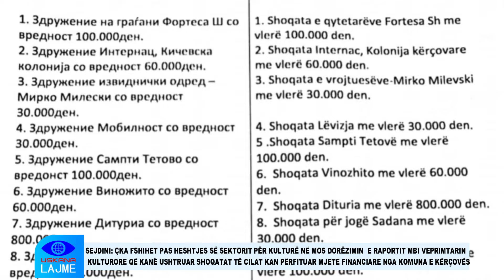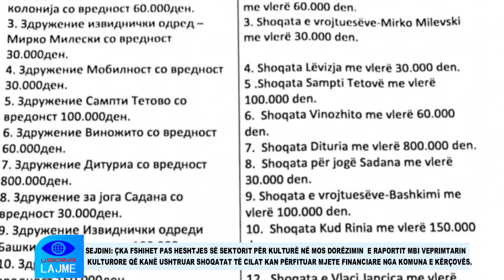ÇKA FSHIHET PAS HESHTJES SË SEKTORIT PËR KULTURË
SEJDINI: ÇKA FSHIHET PAS HESHTJES SË SEKTORIT PËR KULTURË NË MOS DPRËZIMIN  E RAPORTIT MBI VEPRIMTARIN KULTURORE TË SHOQATAVE TË CILAT KAN PËRFITUAR MJETE FINANCIARE NGA KOMUNA E KËRÇOVËS